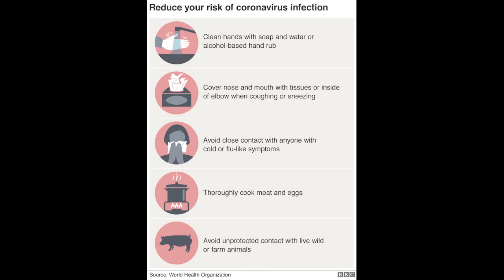Rio the very talented Ringneck CC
Chote Bauhttt Hard | Rio The Talking Mithuaww.
Keep supporting.
TRK TV